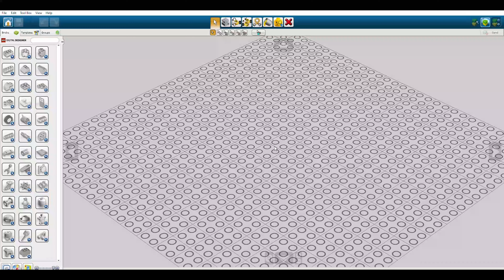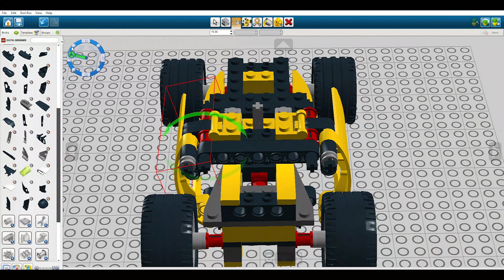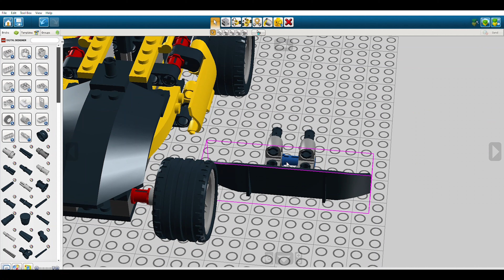Lego 8166 Wing Jumper Speed Build LDD by Andrew Masters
This racer has a high-speed surprise! Pound the slammer launcher and watch it race toward the ramp -- then watch the doors flip up into wings as it blasts into the air for long-distance jumps! How far can you make it fly? This slam action car comes with a ramp! Pop out wings are trip-line triggered when the car hits the ramp! Measures 7" (17cm) in length!